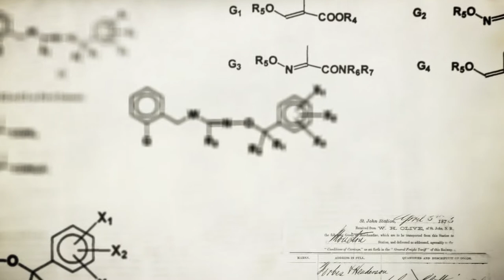Trailer. India, the pharmacy of the world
Trailer Farmamundi Documentary.

Access to medicines is a universal right. This documentary, with the testimonies of experts in health and legal issues, explains why India has become a world leader in the manufacture of generic drugs and follows the legal and social process of, The Gliveec Case, where Novartis took the Indian government to Court in a dispute over the granting of a patent for this drug which treats cancer. The judgment found in favour of the Indian Government earlier this year (2013).

This film documents the seven year legal battle, including first hand interviews with people involved in this case, which gives the documentary a unique relevance.

Finance: ACCDand City Council of Barcelona.